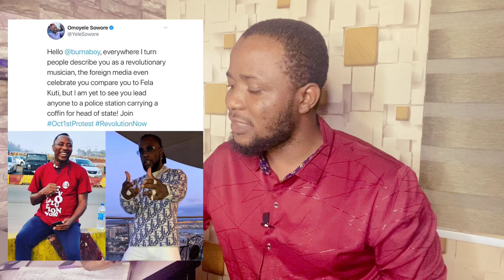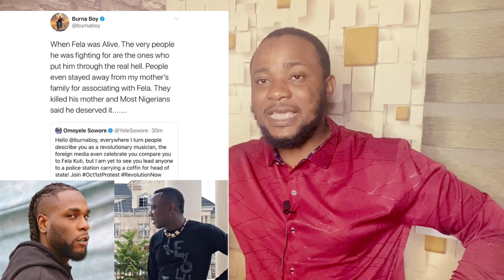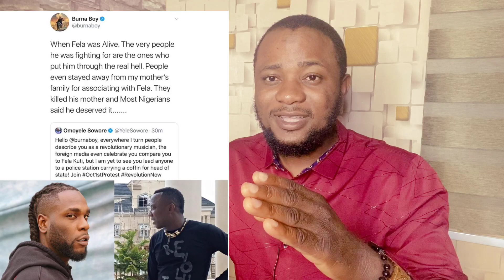SAR Police! Burna boy KNOCK Sowore For... Peter Psquare Expose